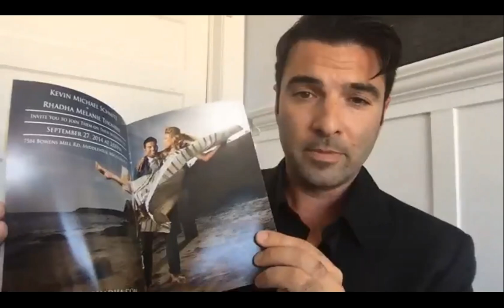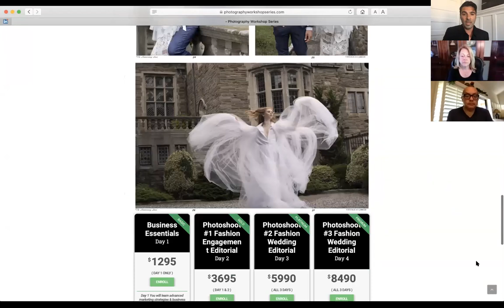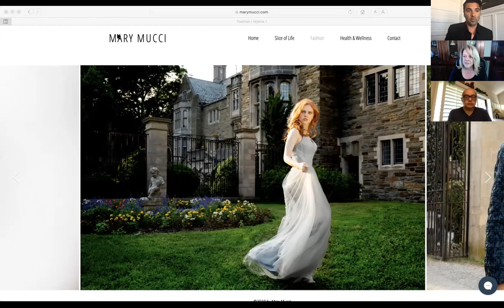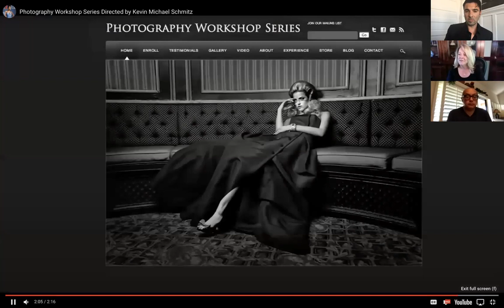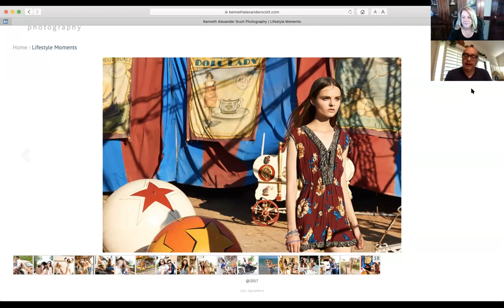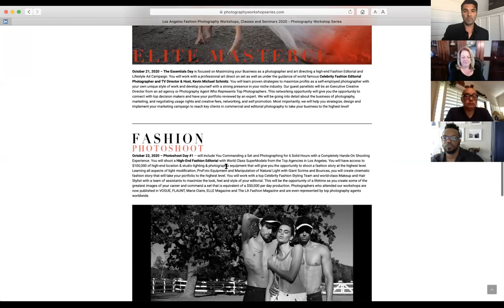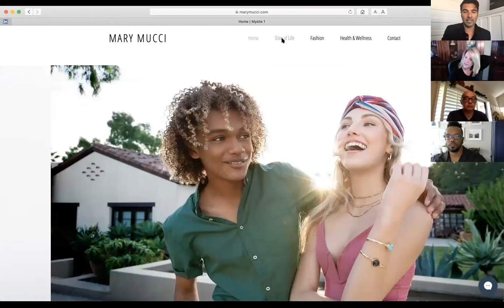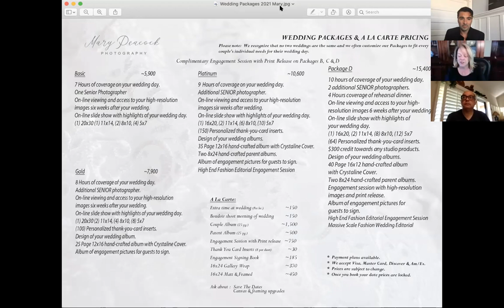Wedding & Portrait Photography Webinar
Are you a wedding or portrait photographer ready to get back into action and take it to the next level in 2020?

Is your wedding & portrait portfolio as high end as you would like it to be?

Have you ever photographed top tier agency represented models and staged a wedding to enhance your photographic portfolio and business? Have you ever wondered how it's done?

Have you ever wondered how some photographers make $15,000 per wedding, while others are only making $2,000 per wedding? Would you like to learn how to get there?

Would you like to learn how to market to those high end wedding & portrait clients so that you can make more and work less?

We are offering a Free Webinar this Wednesday May 13th at 1pm PST on the Wedding & Portrait Photography industry in a post coronavirus market!

We are also officially announcing our first ever Wedding & Portrait Photography Workshop in Napa Valley, California dedicated specifically to consumer photographers. After 11 Years and 120 Elite Photographic Workshop Experiences on Fashion Editorial and Lifestyle Advertising Photography, we are offering this first ever high end wedding photography experience of a lifetime after popular demand!

Host: Kevin Michael Schmitz - Celebrity Fashion Advertising Photographer, Executive Producer & TV Director

We look forward in seeing you there!

Kevin Michael Schmitz
Celebrity Fashion Editorial Photographer
Director of Photography Workshop Series